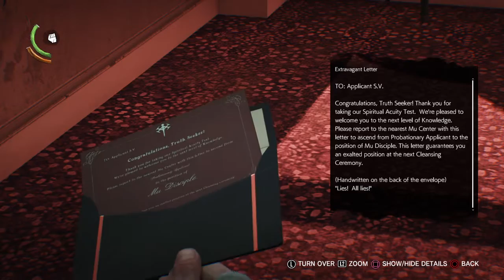The Evil Within 2 - Gameplay Part 2 - Chapter 2 Part 1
The Evil Within 2 Chapter 2 Part 1